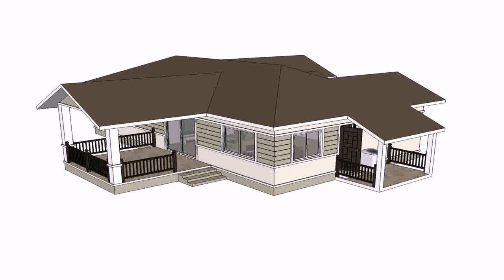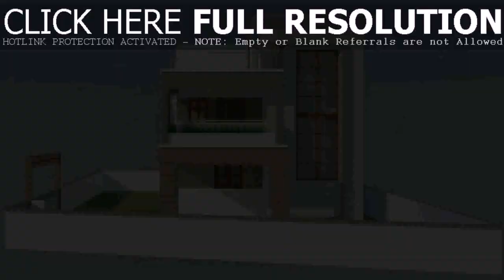Thai Traditional House Plans